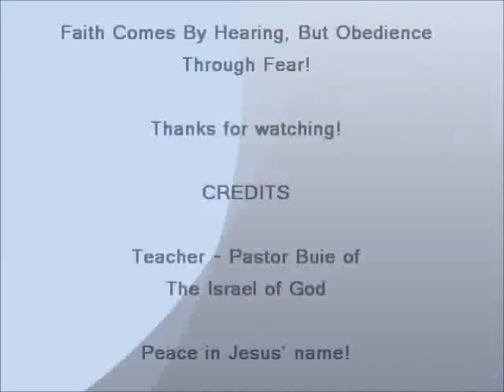IOG - 'Faith Comes By Hearing, But Obedience Through Fear!' 2011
This is a lesson taught by Pastor Buie on 5/21/11 about Faith and Obedience and how they are maintained in our walk in Christ.  Enjoy!

NOTE: Due to technical and audio issues on this lesson taught on 5-3-2014, it will not be uploaded until next week.  Thanks for your patience.